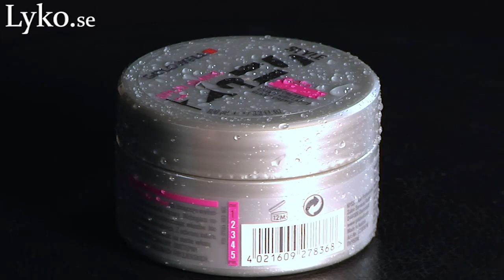Goldwell StyleSign Gloss Spun Shine - Lyko.se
Spun Shine - Shine Cream från Goldwell är en superlätt gelékräm som du har i håret när det är torrt, för att få fantastiskt glans. Passar utmärkt på tunna skandinaviska hår. Erika Från Lyko Hair på Grevgatan 36, Östermalm, visar hur du använder den. Finns att köpa på